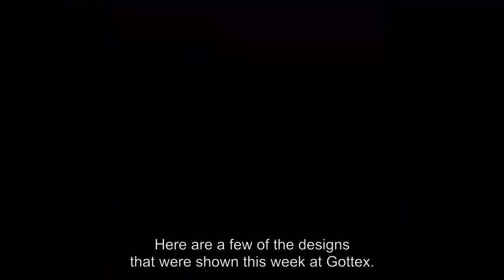Mrs. G Trailer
MRS. G is screening at the 31st annual Boston Jewish Film Festival (November 6-17, 2019).